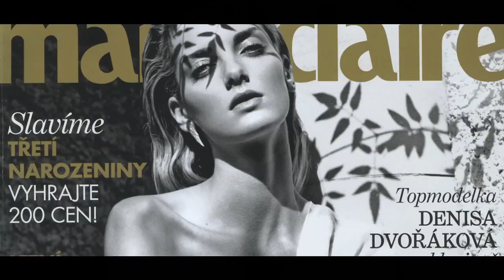Denisa Dvorakova YouTube